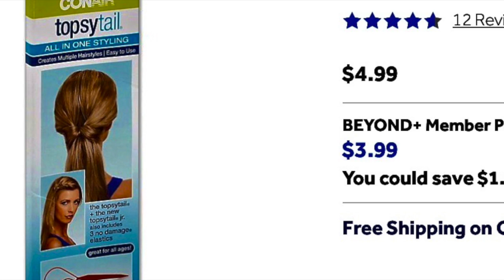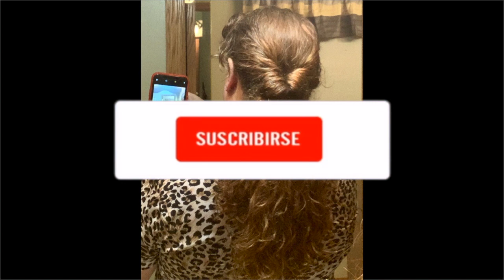COMO LLEVAR TU PELO RECOJIDO MUY LINDO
MUY FACIL Y SE VE MUY LINDO